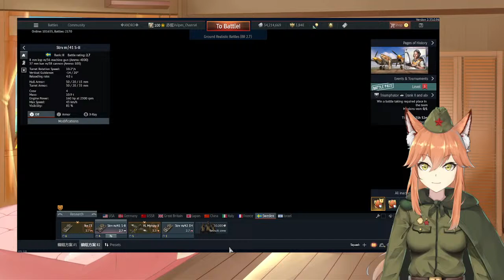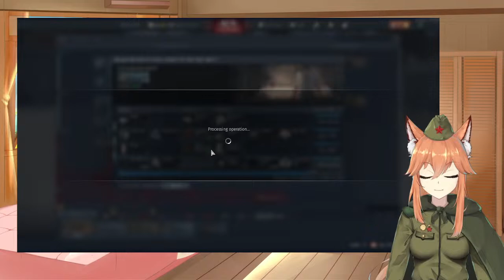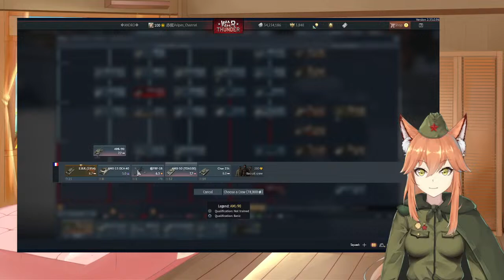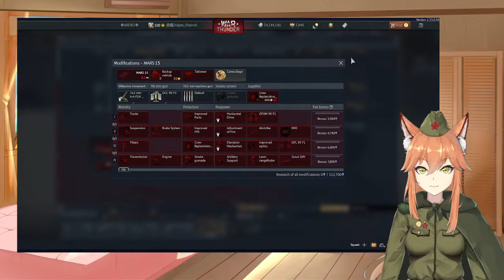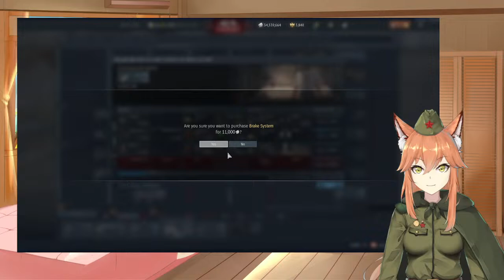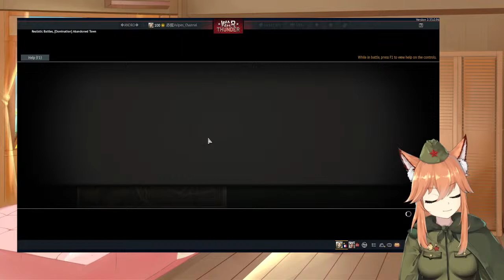Vulpes_Channel Playing War Thunder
Virtual Youtuber Vulpes Vulpes!
Come and meet the cute red fox!
Chinese and English both available!